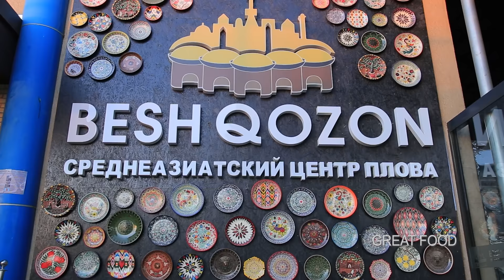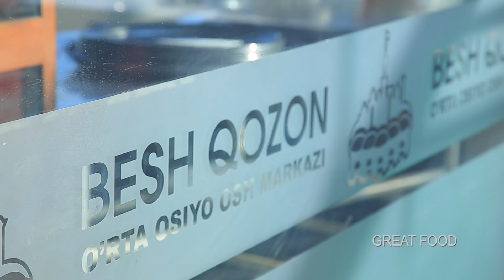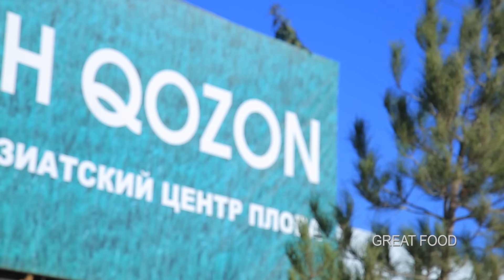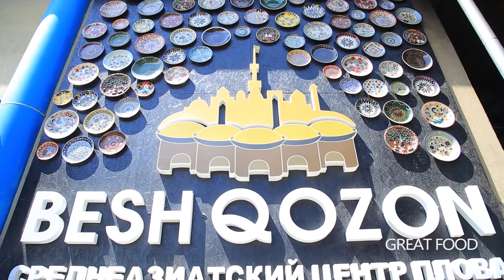Best video collection from Beshkazan pilaf centre | National foods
Hello dear friends! We have recently collected the videos which have best preparation of pilaf  from Beshkazan pilaf centre. At the Result of this it is created wonderful combination of videos. Although there are a lot of best  pilaf making destinations in Uzbekistan, people try to visit Beshkazan pilaf centre and to consume here.
We recommend you to visit this place in order to eat well-tasted pilaf.